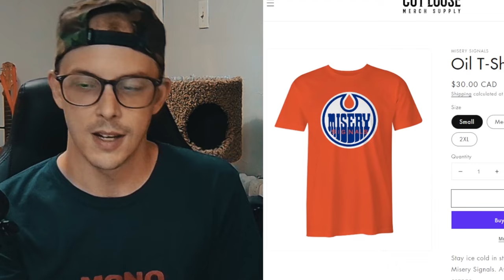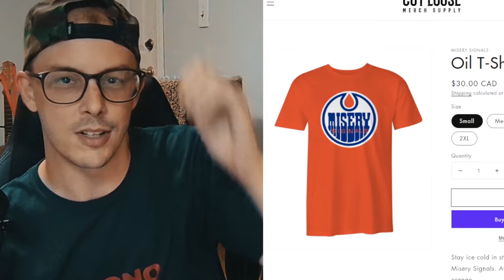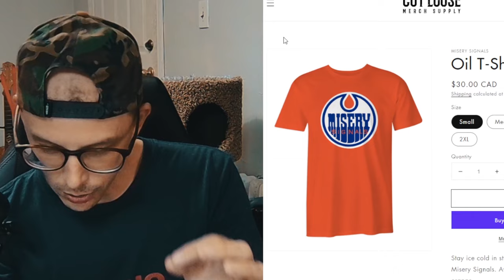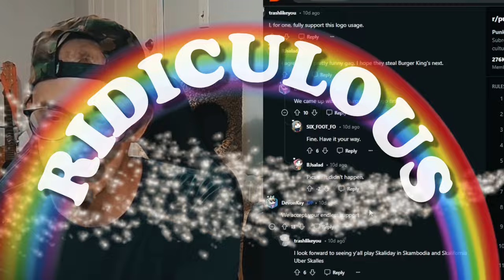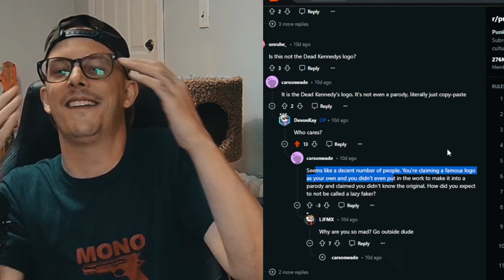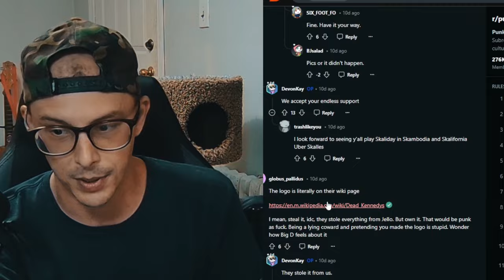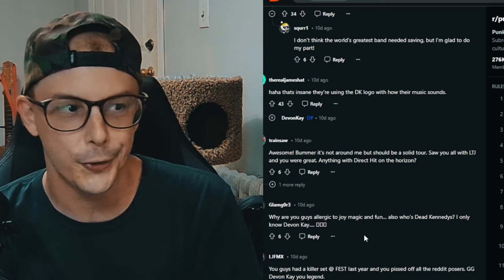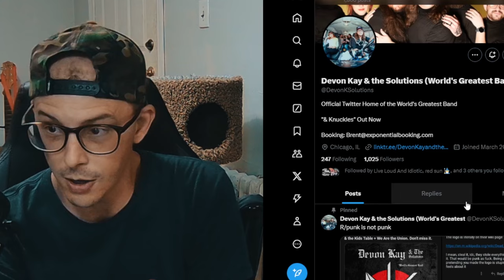The Dead Kennedys Logo Situation is Ridiculous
0:00 opener
1:00 intro
2:54 meat
9:02 conclusion